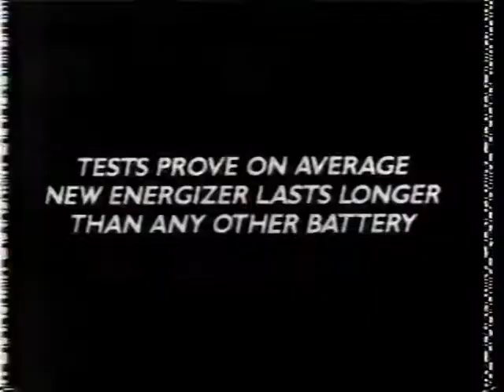80's tv ad - energizer with Mark "Jacko" Jackson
tv ad from 1987